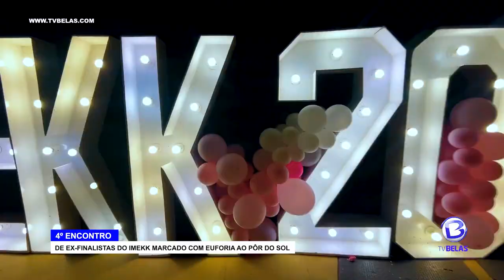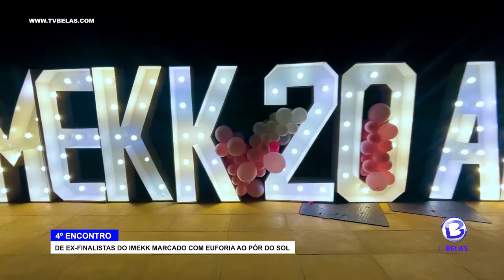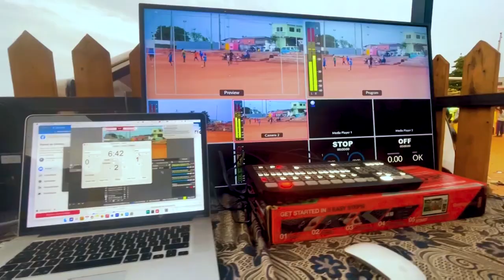4° ENCONTRO DE EX-FINALISTAS DO IMEKK MARCADO COM EUFORIA AO PÔR DO SOL.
Pôr do Sol, música, boa conversa e recordação de duas décadas, marcaram momentos inesquecíveis, vividos na tarde-noite deste sábado, 6 de Maio, aqui em Luanda, entre ex- estudantes do Instituto Médio de Economia do Kilamba Kiaxi, ( IMEKK).
Antes adolescentes, hoje, chefes de família, mais de 40 profissionais ligados à várias áreas da sociedade, juntaram-se para recordarem os bons momentos vividos, há pouco mais de 20 anos, como frisou, Edivaldo Neto, um dos promotores do encontro.
Ex-alunos do IMEKK, que compuseram o primeiro grupo de finalistas da instituição, há 20 anos, realizaram no último sábado, 6 de Maio, um encontro de confraternização, que já vai na quarta edição.